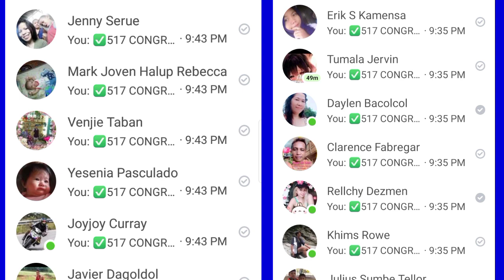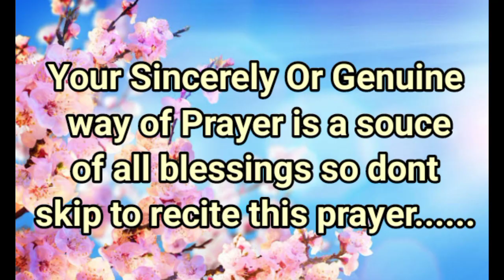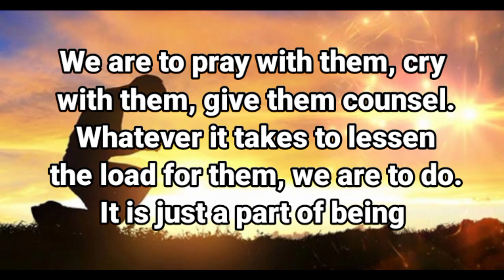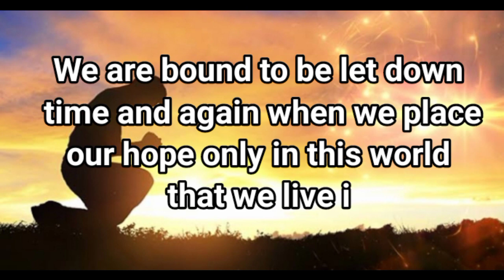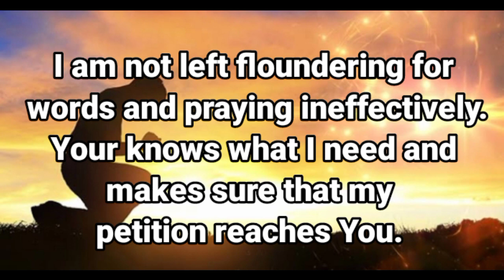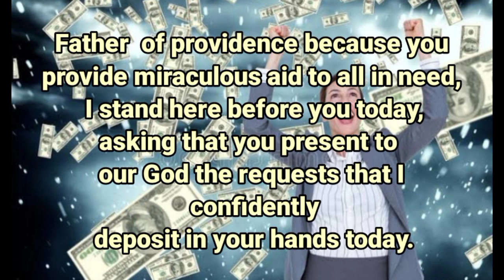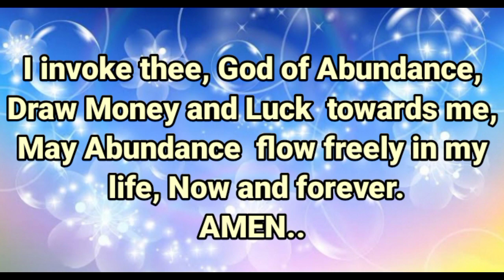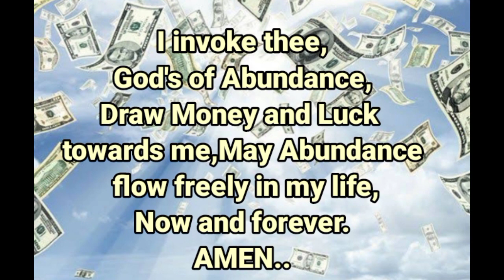SWERTRES HEARING TODAY (MAY 23,2022) FOR 3D / STL / EZ2 / TARGET RAMBOL / ON THE SPOT / MAINTAIN